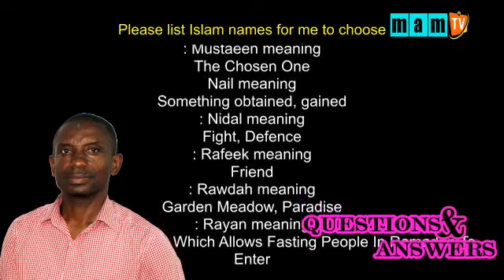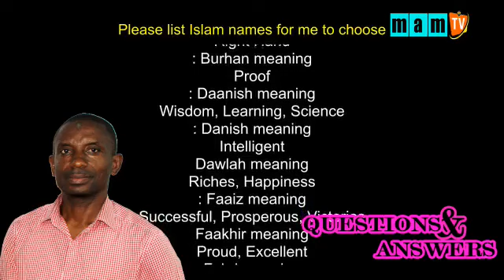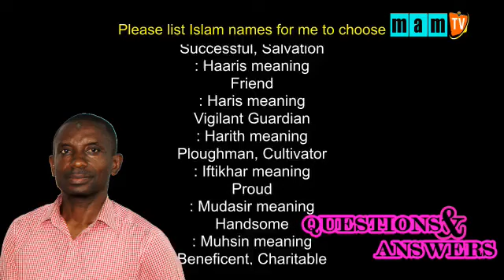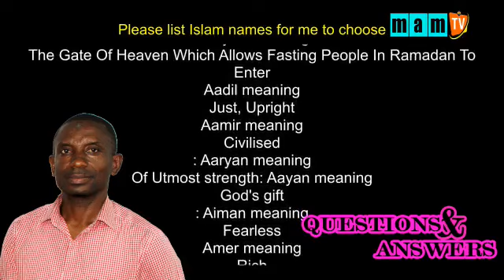Islamic names to choose by Osofo Ahmed Kyei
Quetsions and answers